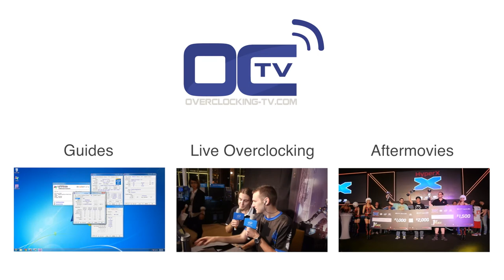Computex showfloor done, HWBOT World Tour next !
Our time on the showfloor is over, its for a good reason because we are preparing the HWBOT World Tour Asia. Will take a ride there !

Video realized and produced by OverClocking-TV.com.